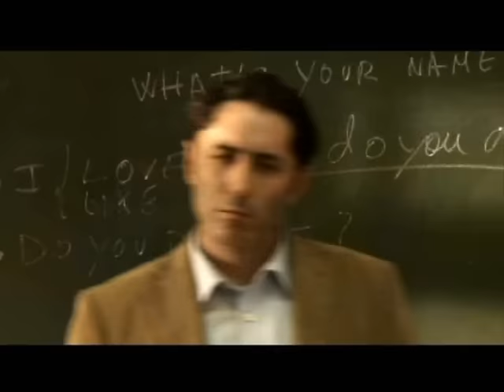3+2 - El rama lama(ding dong) videoclip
3+2 - El rama lama